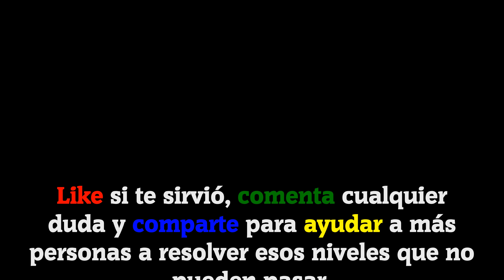𝐁𝐑𝐀𝐈𝐍 𝐓𝐄𝐒𝐓: Acertijos Engañosos || Soluciones Niveles 196, 197, 198, 199, 200 [Español]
Bienvenidos a 𝗚𝗮𝗺𝗲 𝗦𝗼𝗹𝘃𝗲𝗿, el canal donde encontraréis todas las soluciones a vuestros juegos favoritos. Este vídeo lo tenéis disponible en 4K.

Hoy os traigo 5 niveles resueltos del juego Brain Test: Acertijos Engañosos.

Este vídeo contiene los siguientes niveles resueltos:
Nivel 196, nivel 197, nivel 198, nivel 199, nivel 200.

ESP - 2.56

🗣𝐈𝐃𝐈𝐎𝐌𝐀: Español(España) 🇪🇸